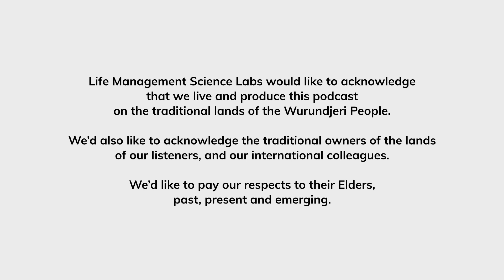Dr. Brenna Hicks: Play Therapy and Relationships | Raising Parents #43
Get ready to kick off the new year with a joyful and harmonious household by fostering a positive connection with your child. As we set our resolutions and goals, don't forget to remember the importance of building a strong bond with your little ones.

Join us for this insightful episode of Raising Parents. Our host, Marie, takes the lead as she engages in a captivating conversation with Dr. Brenna Hicks, Ph.D., LMHC, RPT – a licensed play therapist, author, speaker, and parenting expert. Dr. Brenna Hicks created The Kid Counselor blog in 2006, which aims to offer parents parenting and Play Therapy tips. The website is also host to her podcast, dealing with issues from behavior to anxiety and social media use.

In this episode, Brenna and Marie unravel the secrets of "play therapy" and explore its incredible benefits for children of all ages. Through this podcast, parents can gain insights into behavioral issues and discover how play therapy can empower parents to understand your children better. She also shares invaluable parenting advice in this episode, so don't miss it! Also, tune in for other episodes for enlightening discussions that promise to transform your parenting journey!

To see more of Brenna Hicks work, have a look at The Kid Counselor

Produced by the Parenting Science Labs, a division of LMSL, the Life Management Science Labs.

for further information about Parenting Science Labs.

Timestamps:
0:00 Start
01:22 Guest Intro - Brenna Hicks
04:21 Have you met Brenna?
11:12 Brenna Hicks's definition of parenting
15:53 An overview of play theory and how it affects child-adult interactions
26:06 The directive approach and child rearing
29:44 Signs and indicators for parent's to look for to see if play therapy is for their children
38:05 The optimal time to introduce play therapy to your children
38:57 Practice and Habits
40:46 Open Mic